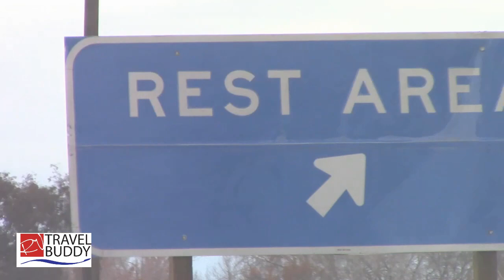Dust Storms and Tumble Weed Fences, Oh MY! | Journey To Arizona, Day 4, Part 1 | RV Travel Quest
Day 4, Part 1:
To we have better weather from Stockton, San Francisco, Los Angeles and Palm Springs.
Great views, Then Windy weather and Tumble weeds every where.
Come with us for a very interesting drive to Arizona with Cinder.
How Many "Cinder" did you see? "Cinder Challenge".

RV Travel Buddy is a website dedicated to full time travel and adventure. . All articles are the sole opinions of the RV Travel